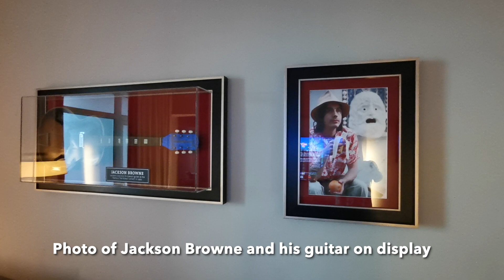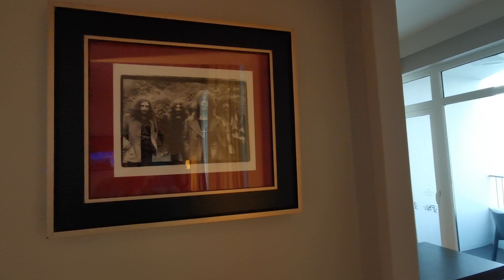Hard Rock Hotel Pattaya | Thailand | Hotel Review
Hard Rock Hotel Pattaya is a 4-star hotel located in the heart of Pattaya city. This upscale hotel offers plenty of family-friendly activities and games at the poolside. There are also a variety of dining outlets and wellness-related things.

The room type featured is the Producer Suite. It comes with a living area, a dining area, a bar and kitchen area, a work/study area and 2 bedrooms, with views of North Pattaya and the Gulf of Thailand. The room type is ideal for families with kids.

Breakfast takes place at the hotel's all-day dining venue "Starz Diner". There are decent selections of food during the time I stayed there.

Follow Elliot Laoroekutai productions on social media.

Music featured in this video:
Konqeson - Pina Colada